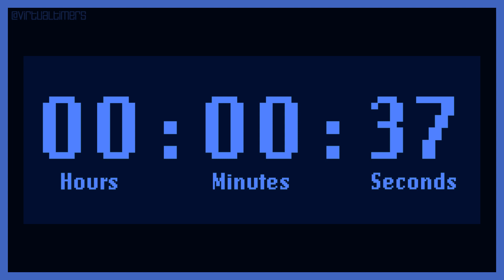SILENT - Retro LCD - Blue - 1 Hour Countdown with Time Markers / Chapters - 60 Minutes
0:00 - 1 hour - start
     1:00 - 59 minutes
     2:00 - 58 minutes
     3:00 - 57 minutes
     4:00 - 56 minutes
     5:00 - 55 minutes
   10:00 - 50 minutes
   15:00 - 45 minutes
   20:00 - 40 minutes
   25:00 - 35 minutes
   30:00 - 30 minutes
   35:00 - 25 minutes
   40:00 - 20 minutes
   45:00 - 15 minutes
   50:00 - 10 minutes
   55:00 - 5 minutes
   56:00 - 4 minutes
   57:00 - 3 minutes
   58:00 - 2 minutes
   59:00 - 1 minute
   59:30 - 30 seconds
   59:45 - 15 seconds
1:00:00 - 0 seconds - end

1920 x 1080. 60 Minutes.